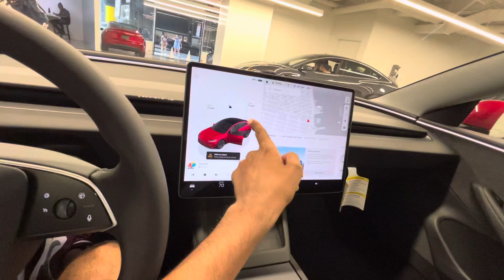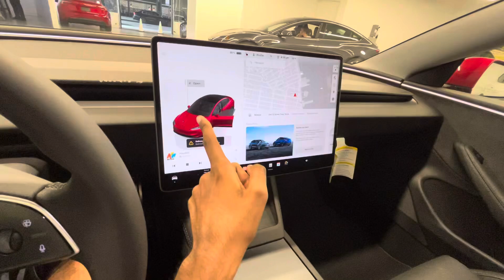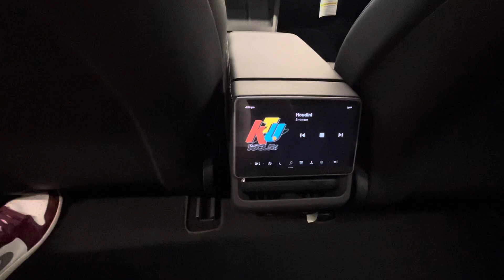Walk around of a 2023 Tesla Model 3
Silent review